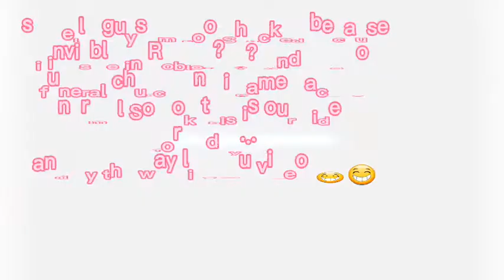i become invisible in Roblox for Seconds and When i go to funeral church and i Back to normal...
i become  invisible in roblox for seconds and when i go to funeral church i back to normal!!...😰😰

add me  on roblox:SfiaUbuza45

I love you all HeArty Supporters♡♡♡